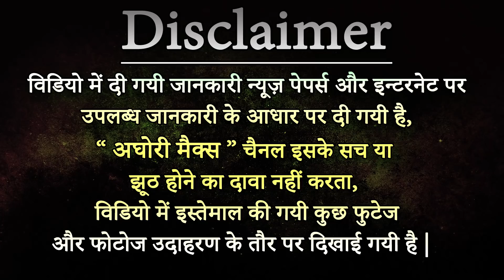काम सुख के लिए छोड़ी तपस्या भोगी अप्सरा Why For Kaam Sukh Rishi Loves Fairy